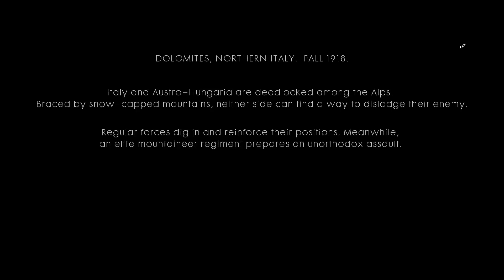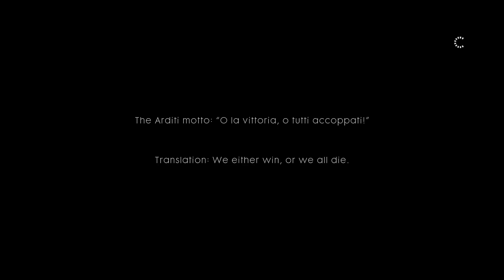Battlefield 1 walkthrough - AVANTI SAVOIA Part 01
Arditi was the name adopted by Royal Italian Army elite special force of World War I. The name derives from the Italian verb ardire ("to dare") and translates as "The Daring Ones".

Reparti d'assalto (Assault Units) were formed in the summer of 1917 by Colonel Bassi, and were assigned the tactical role of shock troops, breaching enemy defenses in order to prepare the way for a broad infantry advance. The Arditi were not units within infantry divisions, but were considered a separate combat arm.

The Reparti d'assalto were successful in bringing in a degree of movement to what had previously been a war of entrenched positions. Their exploits on the battlefield were exemplary and they gained an illustrious place in Italian military history. They were demobilized by 1920.